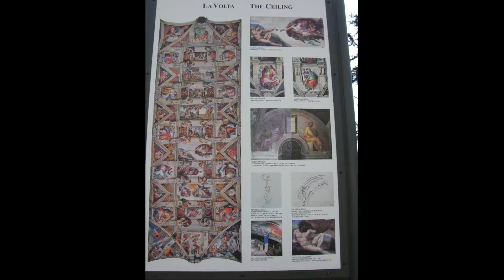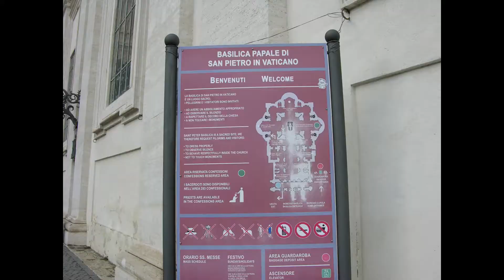Rome , Italy - Day 4 (Part 3) - St. Peter's Square and Basilica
Continuation of our Trip to the Vatican! After enjoying our tour of the Vatican Museums, we had a lunch break at a Filipino restaurant nearby! It's been so long since we had a break from delicious Italian food, so we decided to do it there! After lunch, my wife and I went to St. Peter's Square! It was so magnificent! So blessed to be there in person! Looking at pictures is great, but it's nothing compared to actually being there! After that, we went inside the Basilica! It was equally magnificent! I hope you enjoy watching this video! As usual, I used my own version of a popular song way back when! Guess what it is!